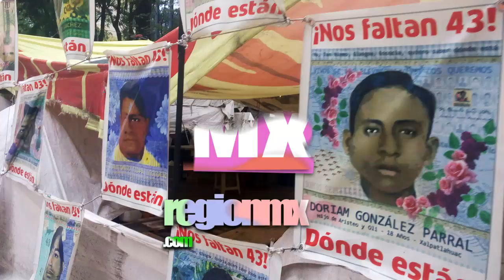AMLO inaugura planta potabilizadora Madín II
El agua saliente será destinada para el Estado de México y la Ciudad de México.